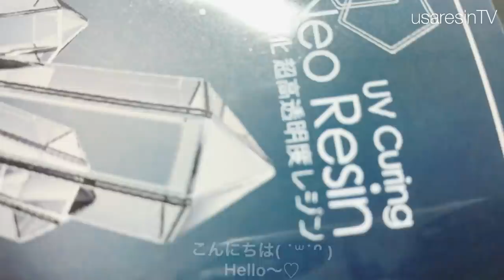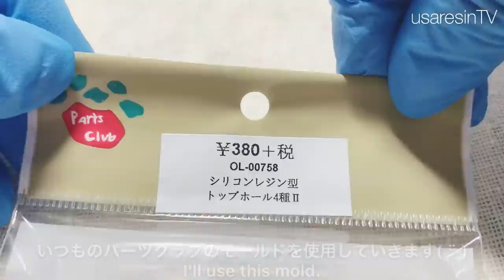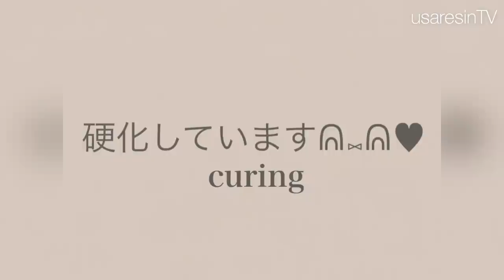【ＵＶレジン 検証動画✨限りなく透明度の高いシリーズ最終章】SK本舗Neoレジンを使用して限りなく透明度の高いレジンパーツを作ってみました♡Use a highly transparent resin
*:..｡♡*ﾟ¨ﾟﾟ･*:..｡♡*ﾟ¨ﾟﾟ･*:..｡♡*ﾟ¨ﾟ･*:..｡♡*ﾟ¨ﾟﾟ･*:.

*:..｡♡*ﾟ¨ﾟﾟ･*:..｡♡*ﾟ¨ﾟﾟ･*:..｡♡*ﾟ¨ﾟ･*:..｡♡*ﾟ¨ﾟﾟ･*:.

本日の動画は……✨限りなく透明度の高いレジンパーツをSK本舗のNeoレジンを使用して作ってみたら同じ様にか、、それ以上に綺麗に仕上がるのか……!?✨検証してみました😇✨

Neoレジンのリンクです
☆SK本舗 大容量 UV-LED レジン液 Neo Resin ネオレジン (250g)_SK250N

検証するのは目に見えて結果が分かるのでとても楽しいです✨
またNeoレジンを超える綺麗なレジン液💎皆さんのおススメのレジン液も教えてください♡

そして皆さまに少しでも参考になれたら嬉しいです💖

～Follow me♡～
usaresin_tv

usaresin_tv

: Tiny People
ミュージシャン: Alexei De Bronhe